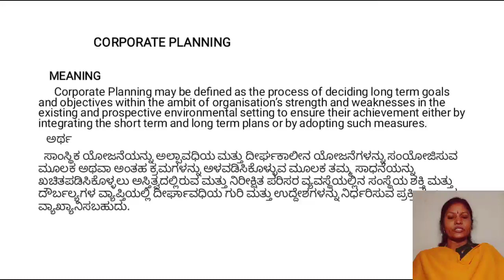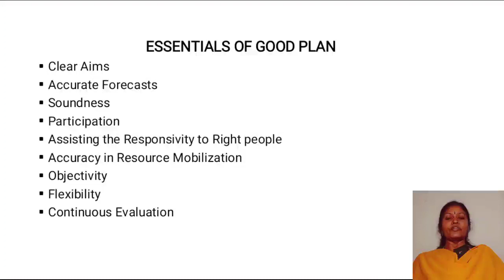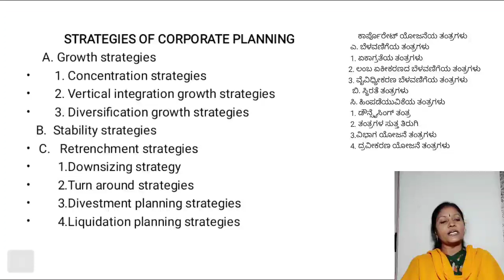DR. BHAVANI L CORPORATE ECONOMICS EP-1